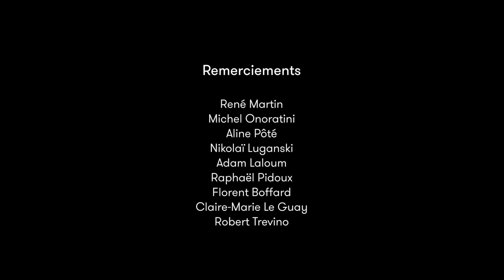Festival de la Roque d'Anthéron 2015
Festival International de Piano de la Roque d'Anthéron, Festival de musiques classiques et jazz.